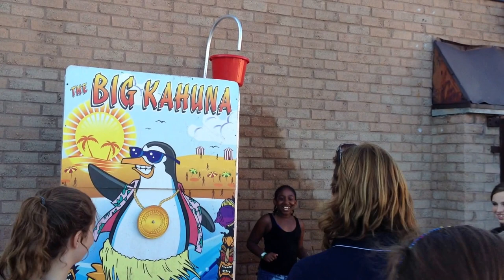kiddiesfuntrak.com big Kahuna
kiddiesfuntrak.com has the safe and fun water game
you can stand or sit. Its a big splash